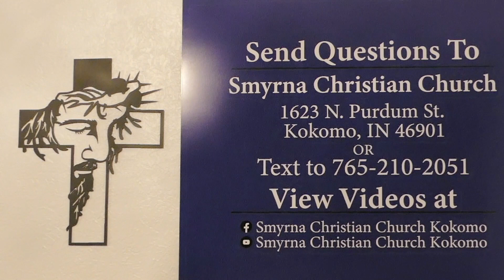33.6 Clean / Thanksgiving / The Sacrificial Meal - Leviticus 7:11-38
But the soul that eateth of the flesh of the sacrifice of peace offerings, that pertain unto the LORD, having his uncleanness upon him, even that soul shall be cut off from his people.- Leviticus 7:20